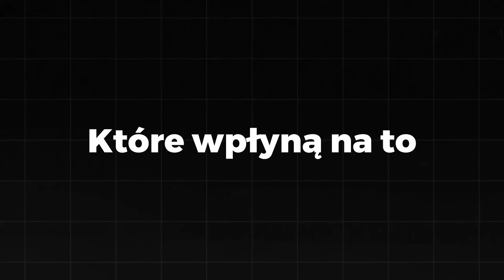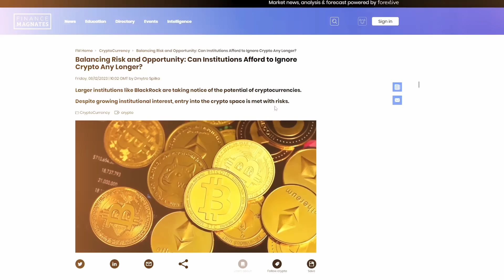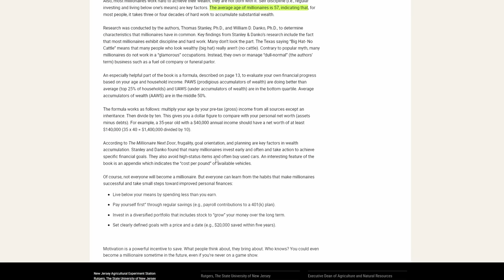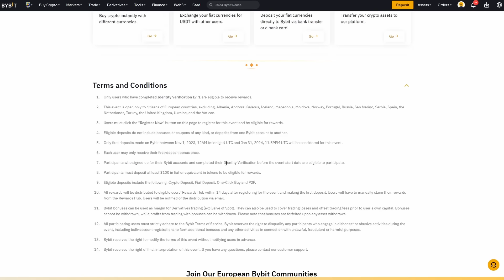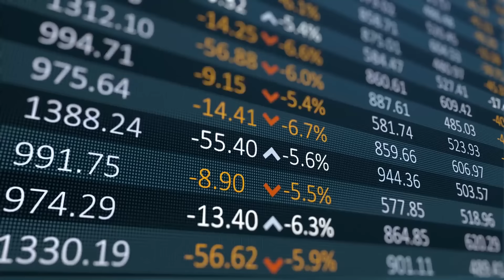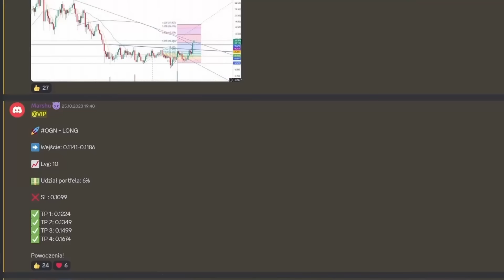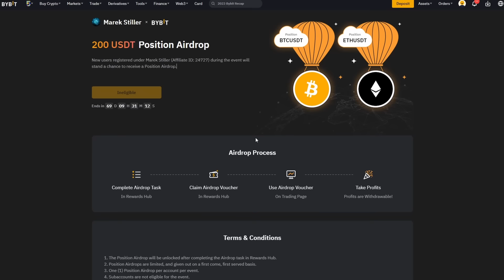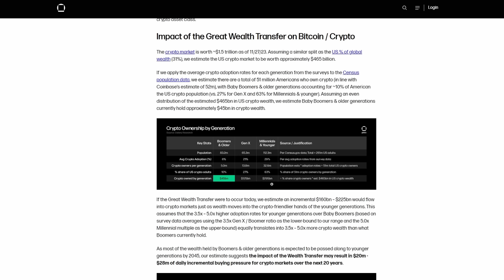OTO 5 POWODÓW, przez KTÓRE JESTEM PEWIEN KOLEJNEJ HOSSY na KRYPTO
✅ JAK OTRZYMAĆ $30 USDT na START + 4 BONUSY o WARTOŚCI $1000 ⬇️

1. Zarejestruj się na giełdzie ByBit z linku
 2. Wpłać 100$
 3. Obróć tą kwotą x5 ($500) - zakup kryptowaluty/gra na dźwigni np. $100 na dźwigni x3, wejdź i wyjdź z pozycji = $600 obrotu)

1️⃣ Cashback 10% zwrot z prowizji dla osób z mojego linka.
2️⃣ Bonus od $100 do $30.000 USDT za pierwszy depozyt i obrót na Bybit. Zależy od kwoty, wszystko jest pokazane po kliknięciu w link:

4️⃣ Prawie 100 lekcji kursu tradingowego za darmo, do odbioru dla każdego kto założył konto na giełdzie Bybit i wpłacił $100

00:00 Dlaczego jestem PEWIEN kolejnej HOSSY?
01:00 1. Sytuacja w USA
03:52 2. Obecność instytucji finansowych
07:58 $55 od giełdy ByBit!
11:03 3. Cyfryzacja otaczającego nas świata
12:19 4. Kryptowaluty to najlepsza alternatywna inwestycja
17:45 Odbierz $200 na zagranie na dzwigni od ByBit!
19:12 5. Wymiana pokoleniowa
21:25 Zakończenie